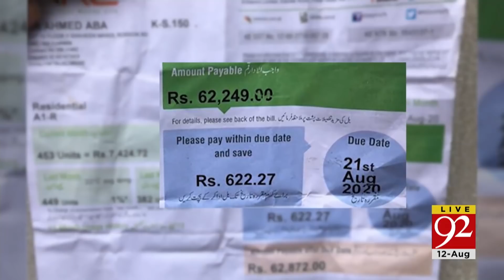Govt great step won Pakistani Muslims hearts | Headlines | 03:00 PM | 12 August 2020 | 92NewsHD